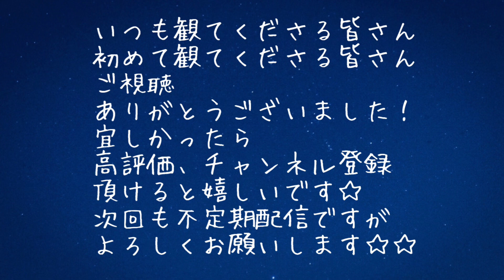これから…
さっき
水浴びさせました(笑)